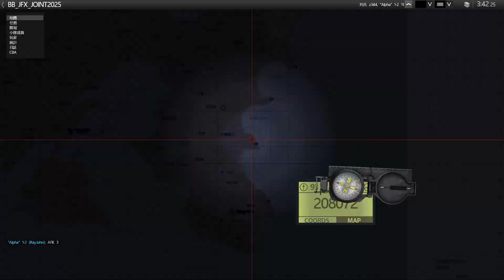20210314 arma 3 日常訓練 第一場 z3視角 測試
CPU : I7 4790
MB : MAXIMUS VII HERO
RAM : 24G
GPU : AORUS GeForce® GTX 1070 8G